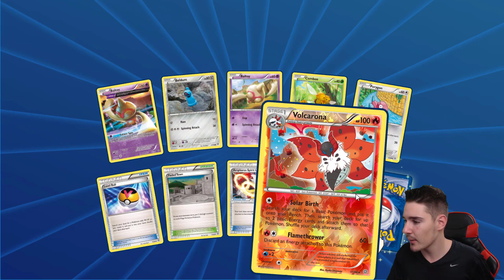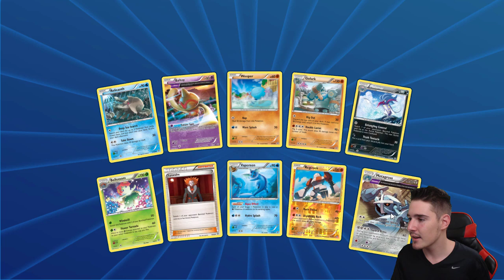OPENING HEAPS OF RANDOM POKEMON BOOSTER PACKS!!! ONLINE CARD GAME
In todays video we have Played abit of the Trading Card online game and opened up a heap of random pokemon booster packs, Please let me know if you enjoy this extra content, or dont i really appreciate all the feedback.

Tom Grieve
Instinct
Jose Mejias
Sofia Foidl
Konrad Freestun